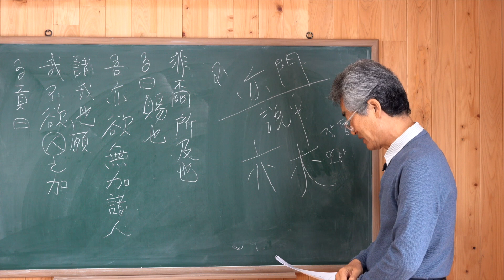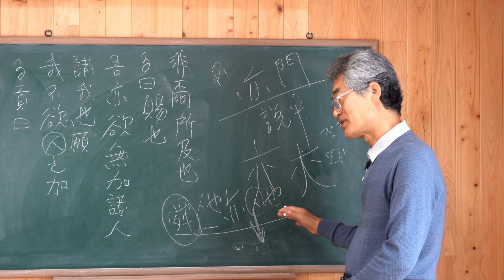[한자이야기] 亦역 또